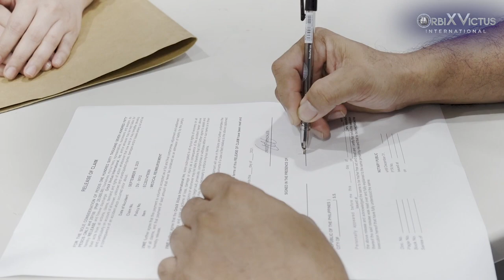Medical Reimbursement Claim Testimony l JEFFREY GONZALES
Mabuti nalang may SEALPro, maasahan mo sa panahon ng pangangailangan -Jeffrey Gonzales

(Medical Reimbursement Claim Testimony)
OrbiXVictus International kaagapay mo!